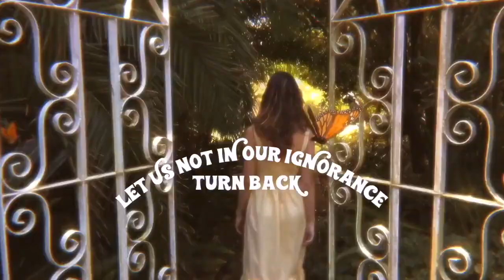21 Highligts in 2021 ( 8 - 14 )